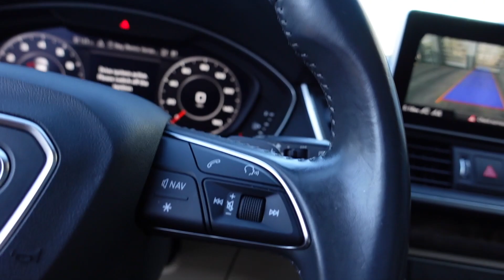Vlog: Harolds Chicken + New Hair + More Audi Drama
This week I stopped by Harold’s Chicken in Desoto TX ultimatwly hoping it was similar to the Chicago locations. It was not as good honestly and the wings were tiny. I was lo long overdue for a trim so of course a silk press was the next flex. Lastly more dang drama with Audi Dallas.